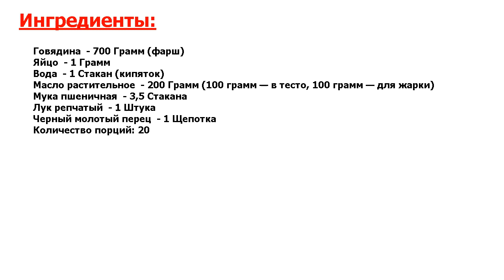★ВКУСНОТИЩА!!!★ ЧЕБУРЕКИ ИЗ ГОВЯДИНЫ ★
★Это очень вкусно● Чебуреки — одно из любимых блюд не только домашней кухни, но и уличного фастфуда● Готовить их можно из мяса и овощей● В нашей семье любят разные варианты, но с говядиной больше всего●